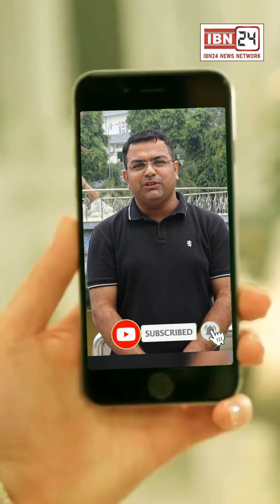मारुति Ciaz और मलबे से भरी ट्रेक्टर ट्राली में टक्कर, दोनो चालकों के बीच जमकर हुई बहस बाजी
मारुति Ciaz और मलबे से भरी ट्रेक्टर ट्राली में टक्कर, दोनो चालकों के बीच जमकर हुई बहस बाजी। यमुनानगर के मॉडल टाउन की घटना